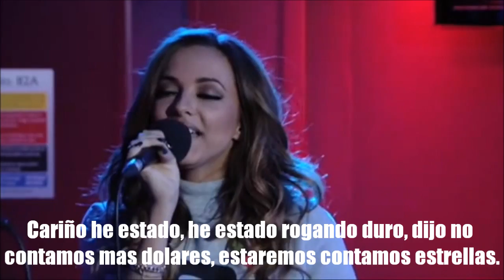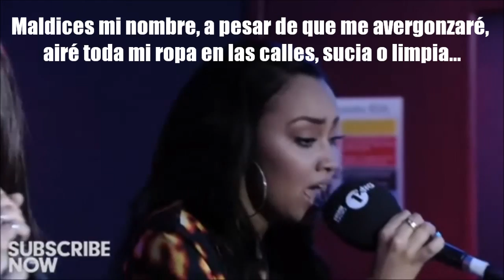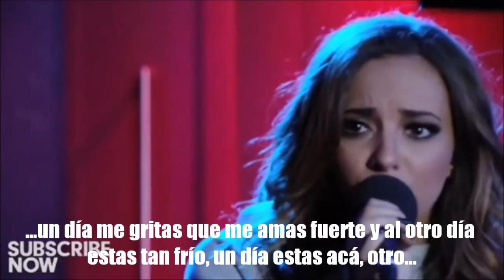Little Mix - Holy Grail/Counting Stars/Smells Like Teen Spirit in Live Lounge (subtitulado)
Grupo de covers que las chicas cantaron en Live Lounge 2013, covers de JAY Z, One Republic y Nirvana.